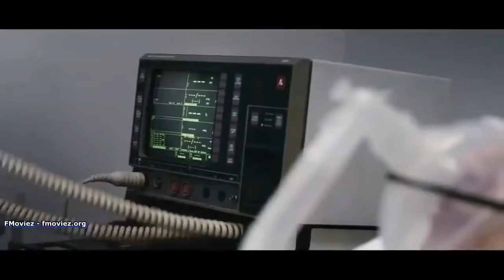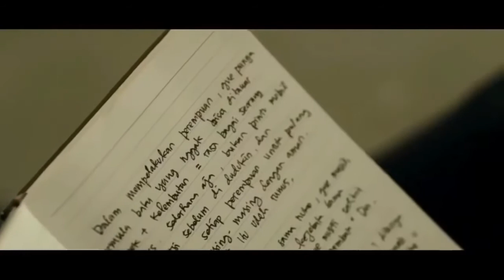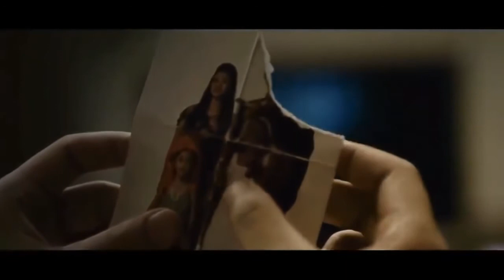Cabo : Catatan (harian) Si Boy - 2011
Stambul Jadul : Catatan (harian) Si Boy

Catatan si Boy adalah film drama Indonesia yang dirilis pada tahun 1987 dan disutradarai oleh Nasri Cheppy. Film ini dibintangi antara lain oleh Onky Alexander, Didi Petet, dan Meriam Bellina. Film ini sempat diberi judul lain yaitu Kugadaikan Cintaku menurut lagu ciptaan Gombloh yang menjadi soundtrack film ini disebabkan karena karakter Mas Boy belum terlalu populer di daerah luar Jakarta pada saat itu. Film ini menghasilkan lima sekuel pada tahun 1988, 1989, 1990, 1991, dan 2011.